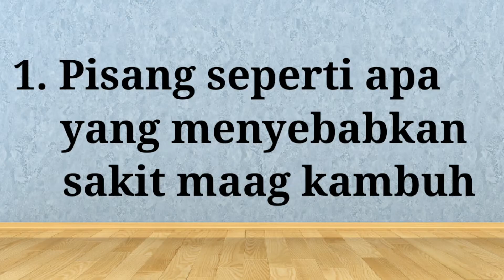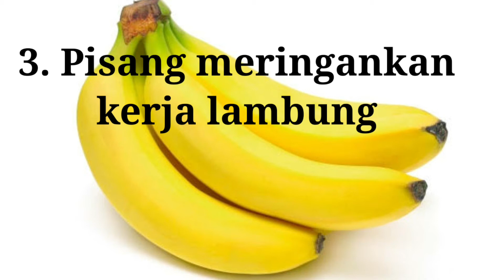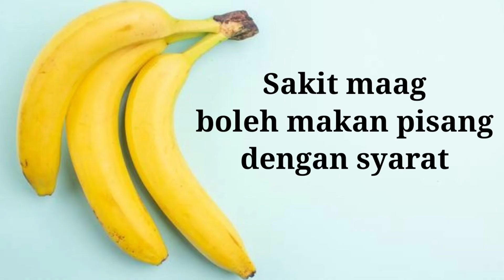Apakah sakit maag boleh makan buah pisang ?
Apakah sakit maag boleh makan buah pisang ? Apakah asam lambung boleh makan buah pisang ? ketika anda menderita sakit maag atau asam lambung, anda harus menjaga pola makan anda. tidak semua makanan bisa dikonsumsi oleh penderita sakit maag atau asam lambung. pada kesempatan kali ini akan saya bahas apakah buah pisang aman untuk sakit maag atau asam lambung ?